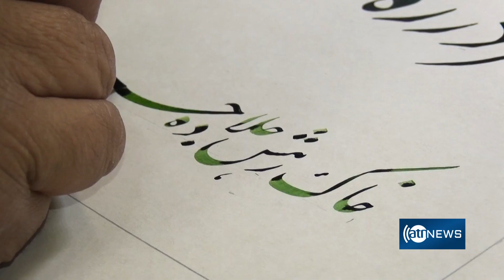Calligraphy in Herat | خطاطی و خوشنویسی در هرات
Calligraphy in Herat
خطاطی و خوشنویسی در هرات